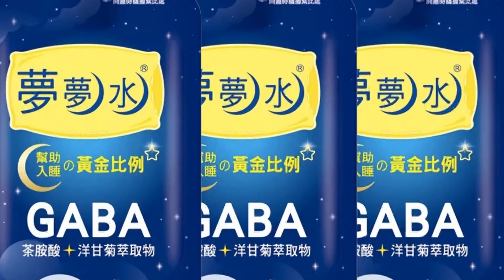【每日必看】"普丁不能續掌權" 拜登演說有提詞機 脫稿演出?真心話?@中天新聞CtiNews 20220328